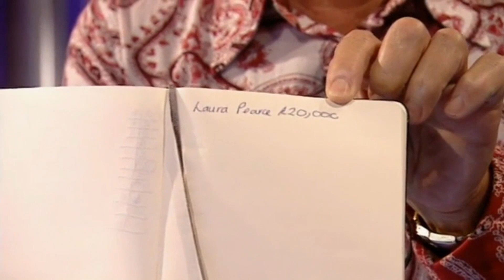Deal Or No Deal - First £250,000 Winner